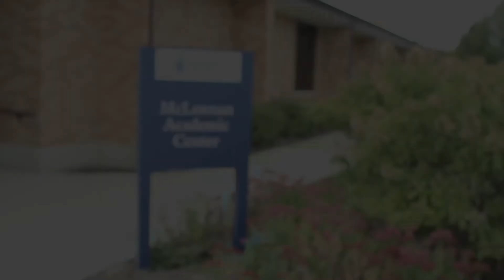McLennan Academic Building